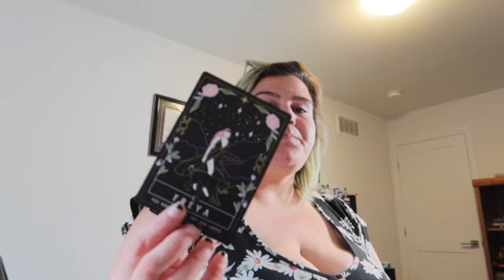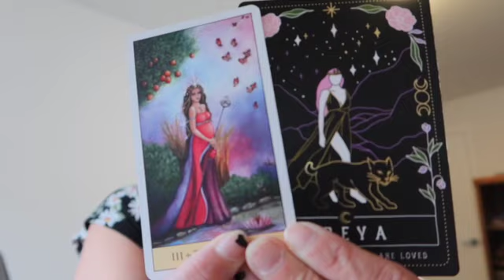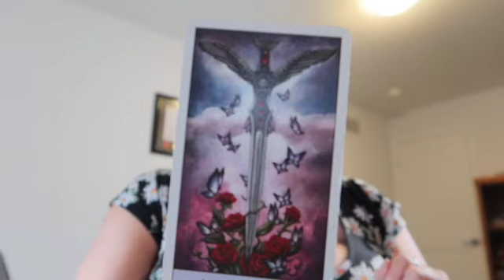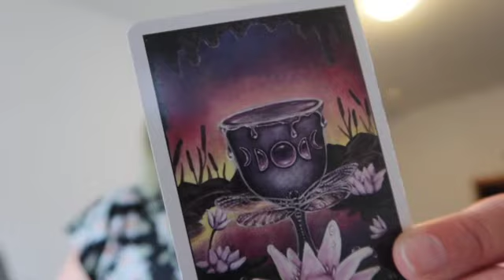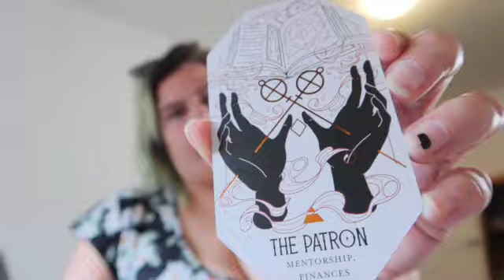Aries - What is Important to you? *Timeless Tarot*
My name is Stevie-Jane, and I am your friendly neighbourhood Spider... I mean, Witch and Psychic Medium ^_^ I read energy and fun things like that.

My mission on this planet is to alleviate suffering and provide unconditional love to all, to inspire hope where I can. In whatever way that means for that person. To help spread love and light, to show people the power and potential I see inside each person through my eyes & the eyes of Spirit [which is just unconditional love energy!]. And to idk, just be a kind & cool human along my journey 💗

For anyone looking to collaborate or have a personal reading, I am truly honoured and looking forward to connecting with you! for more information.

Please note that I do not give any medical or professional advice. Anything that I say in my videos is my personal opinion only. Please consult your medical doctor/psychiatrist should you need to 💗 If it doesn’t apply – Let it fly! Take what resonates and never let it take from you xo